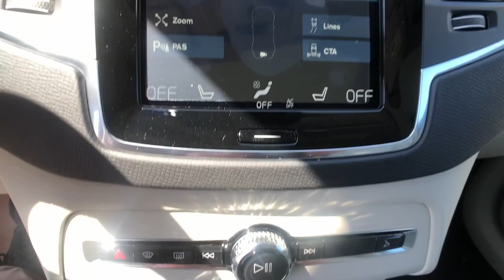2022 Volvo XC90 Milford, New Haven, Guilford, Madison, Orange, CT V852627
Crystal White New 2022 Volvo XC90 available in Milford, Connecticut at Gengras Volvo of North Haven. Servicing the New Haven, Guilford, Madison, Orange, CT area.

AWD, Blond. Crystal White 2022 Volvo XC90 T5 Momentum AWD Automatic with Geartronic 2.0L I4 Turbocharged DOHC 16V ULEV II 250hpThis vehicle's availability is subject to delivery of title. See dealer for details. Recent Arrival!Tax and title fee's additional. Your Gengras Price includes manufacturer incentives, which are detailed in the vehicle description. Please contact Gengras to confirm your incentive eligibility. Low finance rate offers, including deferred pricing, may not be compatible with other manufacturer offers and may effect the selling price of the vehicle. Low APR or Lease offers are subject to credit approval, and may be available in lieu of other Volvo manufacturer bonuses. Please call Gengras Volvo to confirm your eligibility or for additional details. Not responsible for typographical errors. The following manufacturer bonus programs are included in your price:$500 - Loyalty Bonus - NER 1101, 1102, 1105, 1106, 1107 Excl RTLs 3233, 3515, 3579. Exp. 05/02/2022 $500 - Volvo Affinity Offers. Exp. 05/02/2022

This vehicle comes with the below Options:
20 5-Multi Spoke Alloy Wheel
Climate Package
Metallic Paint
CLIMATE PACKAGE  -inc: Heated Steering Wheel  Heated Rear Seats  Headlight High Pressure Cleaning
Turbocharged
All Wheel Drive
Power Steering
ABS
4-Wheel Disc Brakes
Brake Assist
Aluminum Wheels
Sun/Moonroof
Generic Sun/Moonroof
Panoramic Roof
Heated Mirrors
Power Mirror(s)
Rear Defrost
Privacy Glass
Intermittent Wipers
Rear Spoiler
Automatic Headlights
Headlights-Auto-Leveling
LED Headlights
Fog Lamps
Automatic Highbeams
AM/FM Stereo
Satellite Radio
MP3 Player
Bluetooth Connection
Telematics
Auxiliary Audio Input
HD Radio
WiFi Hotspot
Smart Device Integration
Requires Subscription
Bucket Seats
Seat Memory
Trip Computer
Power Windows
3rd Row Seat
Leather Steering Wheel
Keyless Entry
Power Door Locks
Keyless Start
Keyless Entry
Cruise Control
Adaptive Cruise Control
Climate Control
Multi-Zone A/C
A/C
A/C
Rear A/C
Floor Mats
Mirror Memory
Keyless Start
Remote Engine Start
Requires Subscription
Navigation System
Power Windows
Power Door Locks
Trip Computer
Heated Front Seat(s)
Security System
Engine Immobilizer
Cruise Control Steering Assist
Traction Control
Stability Control
Traction Control
Driver Monitoring
Back-Up Camera